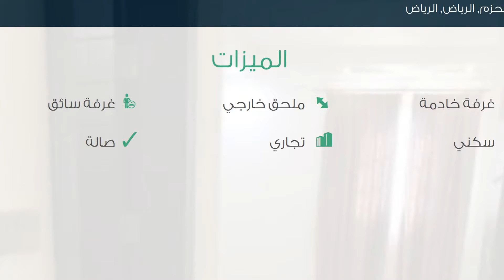فيلا للإيجار في شارع المغزل, حي الحزم, مدينة الرياض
تفاصيل العرض:-

رقم: 1838657

ميزات:-

5 الغرف, 3 غرف أخرى, 5 عدد دورات المياه, 1 سعة مرآب السيارات, 2013 سنة البناء, ملحق خارجي, غرفة خادمة, غرفة سائق, سكني, تجاري, صالة